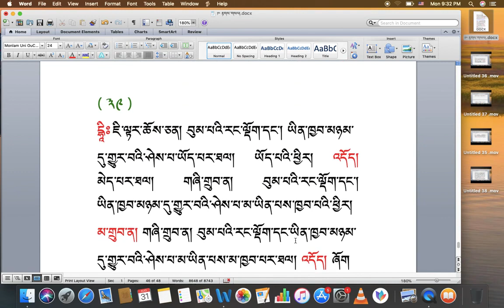རིགས་ལམ་སློབ་ཁྲིད། 166 རྟགས་གསལ། (༤༠) DIALECTIC